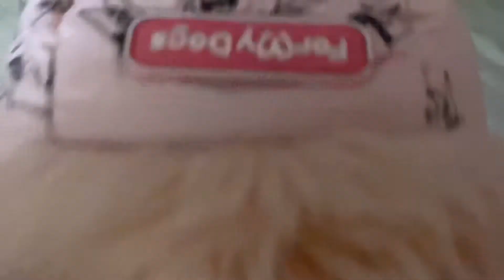Мое утро с йорком